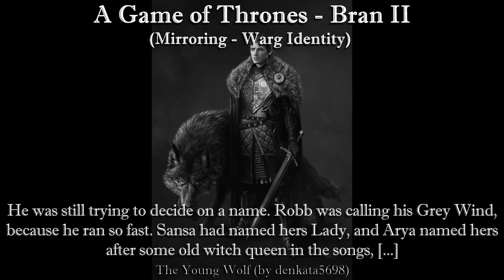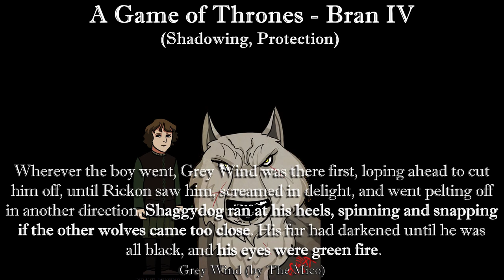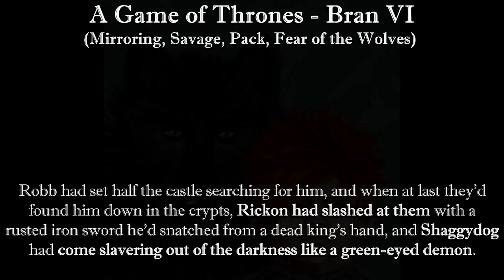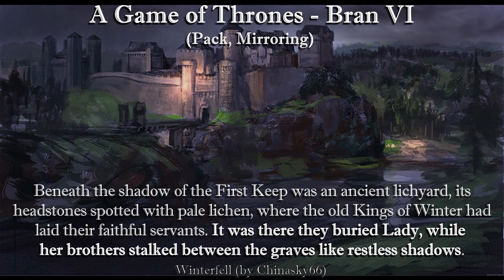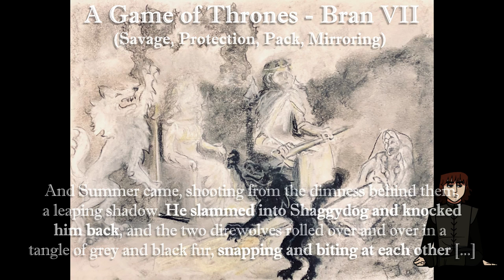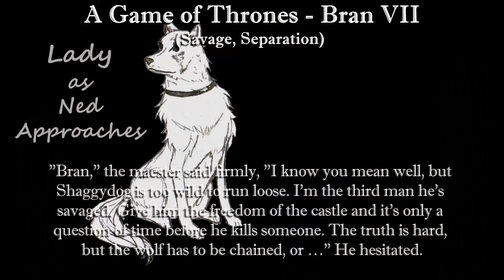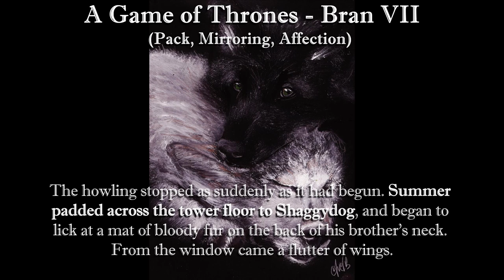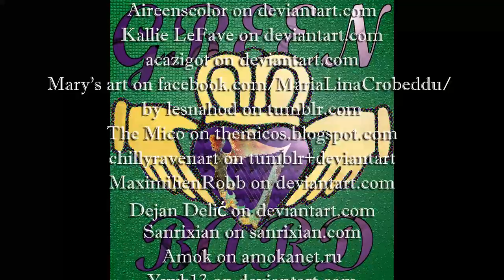ASOIAF Wild Shaggydog and Baby Rickon, The Direwolves of Winterfell 5-1, A Game of Thrones AGOT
Episode 5.1 of "The Direwolves of Winterfell," covers the warg bond of Shaggydog and Rickon in A Game of Thrones.  Part 1 covers Lady/Sansa, part 2 Robb/Grey Wind, part 3 Arya/Nymeria, part 4 Summer/Bran, and part 6 Jon/Ghost. 3 more videos on Shaggy and Rickon will follow this one.

I am the Green Bard. I blog, sing and make vids about medieval fantasy/sci-fi. I like A Song of Ice and Fire, Lord of the Rings, Shannara, and more. You may see me at a ren faire, an Irish Pub, open mic night, a con or somewhere. Say Hello! Peace!

Alivealive0 on reddit, thelasthearth
The Green Bard on westeros

 The Wild Wolf(0:08)Gift from the Old Gods(0:39)
 Stark Direwolves(0:50)The King Who Lost the North(3:19)
 You Will Fly(3:28)
naomimakesart on tumblr+deviantart
 Young Wolf(0:21)
 Rickon Stark and Shaggydog(0:24)
 Clash of Kings - Bran II(0:29)
 Game of Thrones - Bran II(2:18)
 Game of Thrones - Catelyn III(2:54)
 Game of Thrones - Catelyn VIII(4:01)
 Game of Thrones - Bran IV(5:03)
 Clash of Kings - Bran I(5:43)
 Game of Thrones - Bran VI(9:49)
 Clash of Kings - Bran III(10:40)
 Game of Thrones - Bran VII(13:41)
 The Stark Children(0:34)
 Children of the Forest(0:43)
 A Child of the Forest(0:46)Rickon on Skagos(17:55)
 "Summer..."(1:16)
 Rickon and Shaggydog(1:26)
 Shaggydog(1:32)Grey Wind(5:46)Summer(6:03)
 Hobb(12:33)Mikken(12:35)Three-Eyed Crow(19:39)
chillyravenart on tumblr+deviantart
 Rickon Stark and Shaggydog(1:39)
 All Human Clipart starting @(1:42)
 Rickon Stark Become of Age(1:52)Robb Stark(11:25)
 Shaggydog(2:06)Summer(7:21)Ghost(10:28)Grey Wind(10:36)
Amok on amokanet.ru
 Rickon and Shaggydog(2:13)
 Ghost and Shaggydog(2:22)Shaggy dog(2:57)
 Bran Stark V2(12:48)Summer and Shaggydog(18:07)
 His Name is Summer(2:32)
 The Young Wolf(2:37)The Black Bastard of the Wall(2:51)
 Sansa and Lady in the Godswood at Winterfell(2:40)
 Arya and Nymeria Napping(2:43)
Minuiko on tumblr+deviantart
 Robb Carried Bran Up to Bed Himself(8:59)
 Robb Stark-Leaving Winterfell(9:59)
 Bran Stark(10:45)
The Art and Music Studio
 Dancing Shadows(10:57)
 Winterfell(12:17)
 Winterfell Crypts(12:21)
@CiciCustomz (my daughter) on Twitter
 Lady as Ned Approaches(12:54)Nymeria Howles(20:25)
 Winterfell(13:22)
 Brans Nightmare(13:49)
 Bran and Rickon(13:59)
 Winterfell(16:51)
 Forgotten(19:13)
 How Many Eyes Does Lord Bloodraven Have?(20:08)

Music, "Spirit of the Wolf," by The Green Bard

My handle comes from the Irish Song “Molly Malone”, which was immediately brought to mind when I read the Cat of the Canals chapter.
       The Chorus:
Alive, Alive, Oh! Alive, Alive, Oh!

I play this song and other folk songs with my actual Irish Band:
The Bold O’Donohughs